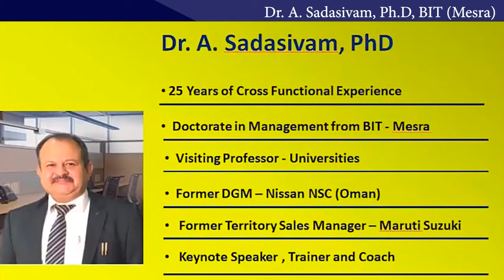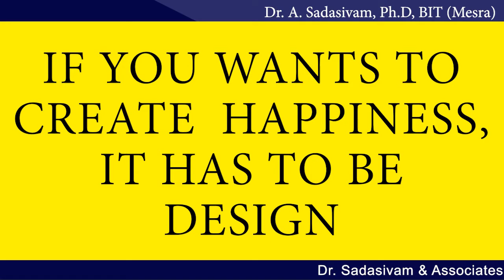HAPPINESS AND WEALTH Design or Default ?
HAPPINESS AND WEALTH
Design or Default ?

Happiness & Wealth are not a matter of Coincidence or Default. They both need to be designed, much like how, a Fashion Designer envisions a beautiful outfit. In the absence of a Well Crafted Strategy, this beautiful outfit will continue to remain, just a piece of cloth. Much in the same manner, Wealth and Happiness, need to be Designed and Weaved, like a beautiful tapestry, in a pure art form. Otherwise, we will continue to remain like a Small Spec of Sand, on a Sand Dune, in a vast stretch of Desert, waiting for the wind to blow and settle wherever the wind takes it. In this video, Dr. A. Sadasivam, Ph.D, explores the above concept, through the use of different real life analogies. Do watch the video and record your comments. That will encourage me and my team, to come out with many such videos, of this nature.